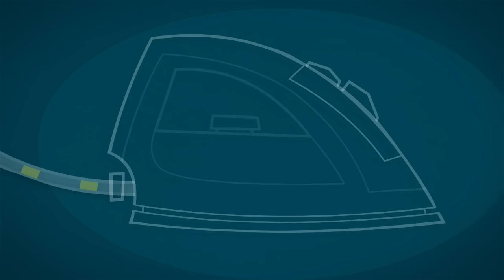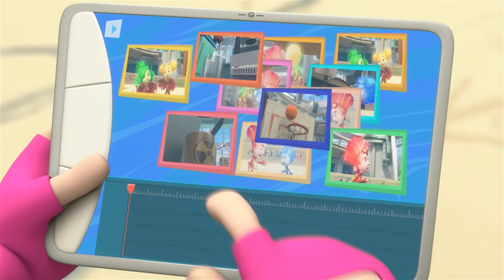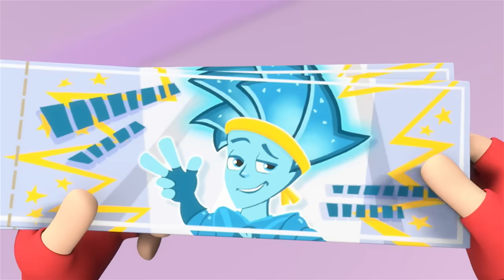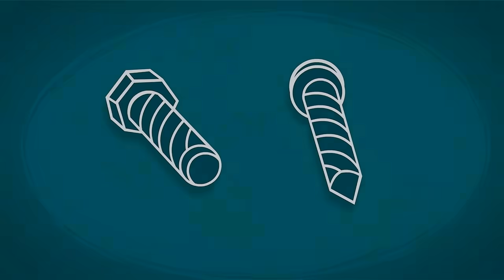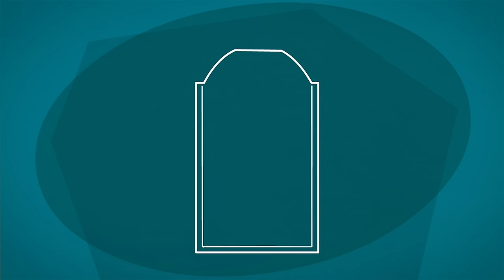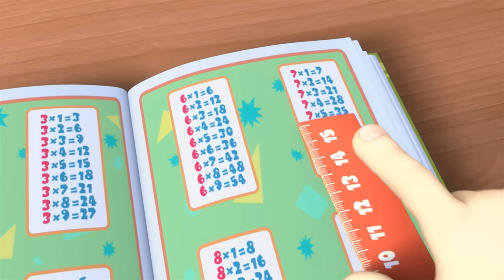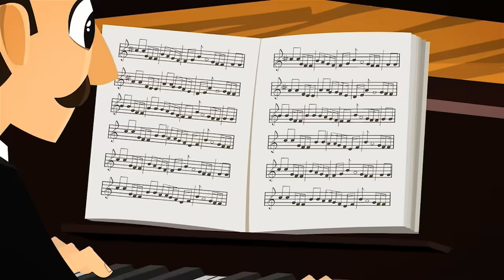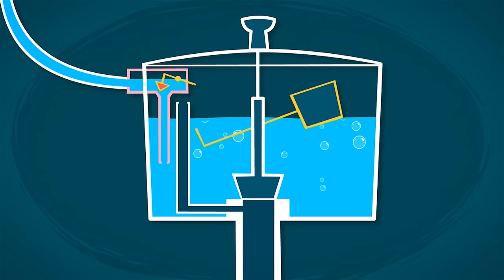Desastres en la cocina: Tomás y su papá hacen un desastre cocinando para mamá | Los Fixis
Tom Thomas y su papá deciden hacer una sorpresa para mamá cuando regrese de un viaje de negocios: hornear sus panecillos favoritos con pasas. Ninguno de ellos sabe nada sobre horneado. Sin embargo, los Fixies, que están escondidos en uno de los armarios de la cocina, ayudan a Tom Thomas.

00:00:00 - El Tamiz
00:05:17 - El Paraguas
00:10:39 - La Pasta de Dientes
00:15:52 - Chocolate
00:21:05 - La Plancha
00:26:23 - La Máquina de Ejercicios
00:31:41 - La Película
00:36:51 - El Comedero para Pájaros
00:42:09 - La Televisión
00:47:13 - Belleza
00:52:22 - El Loro
00:57:35 - La Copia
01:02:45 - La Araña
01:07:58 - Los Fijadores
01:13:13 - El Juguete de Construcción
01:18:33 - La Rueda
01:23:42 - La Lata de Spray
01:28:56 - Dinero
01:34:07 - Vitaminas
01:39:22 - Gérmenes
01:44:43 - El Submarino
01:49:58 - Notas Musicales
01:55:09 - La Lavavajillas
02:00:20 - El Inodoro